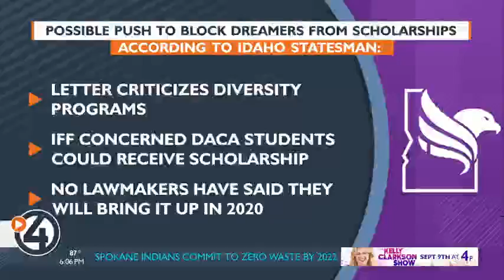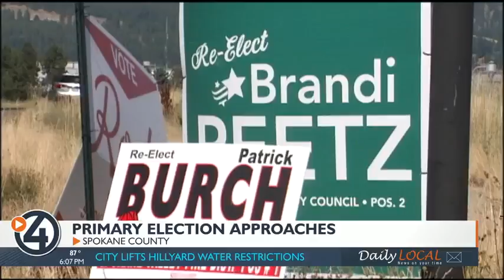Your guide to the Spokane primary election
The primary election in Spokane inches ever closer.